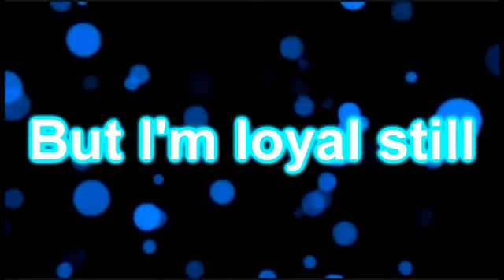Westwind StarryNight promo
Here's one of my fav toms! :)